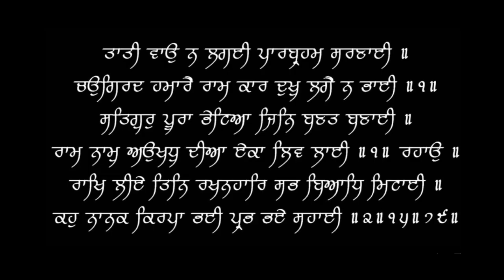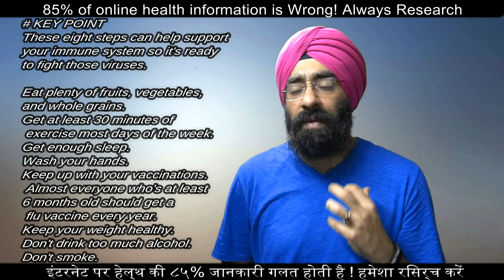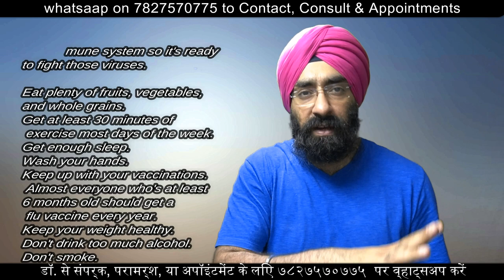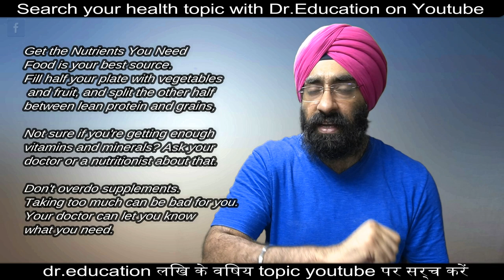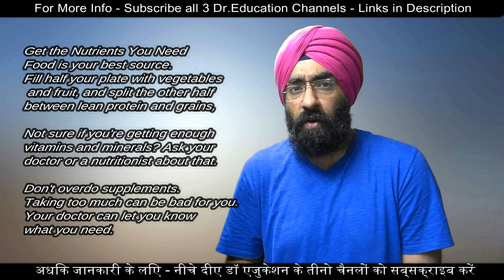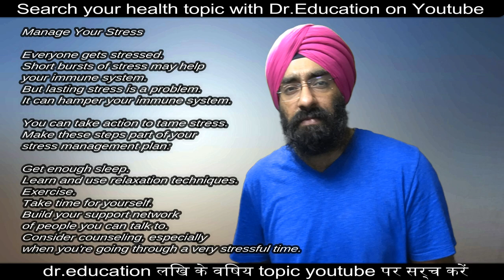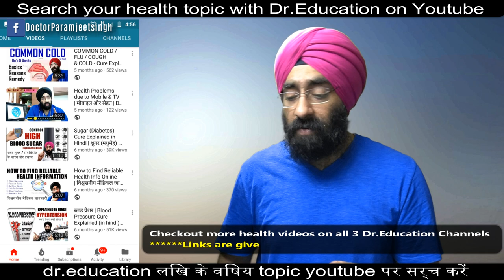How immune system works & how can you boost it to stay healthy always | Dr.Education (Hindi)